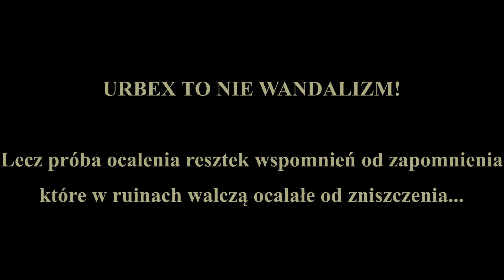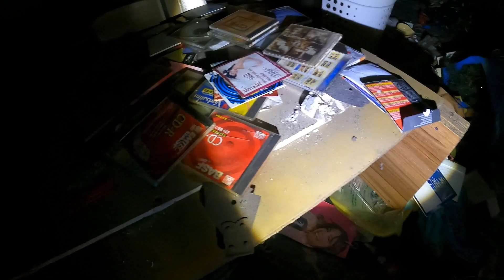Domy walczące cz.1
Siemanko w części 1 wycieczki, na której zwiedzam domy, które mimo pourywanych stropów nadal chcą być podziwiane, nagrywane i zapamiętane. Nazwałam je domy walczące, gdyż walczą z niszczącym je czasem, aby choć namiastka historii zapisana w nich się ocaliła...